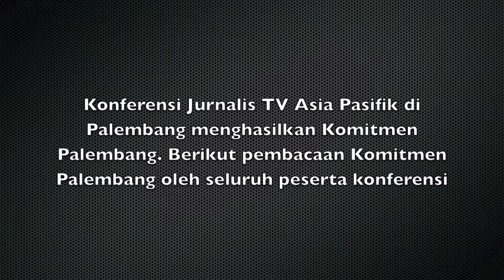Pembacaan Komitmen Palembang